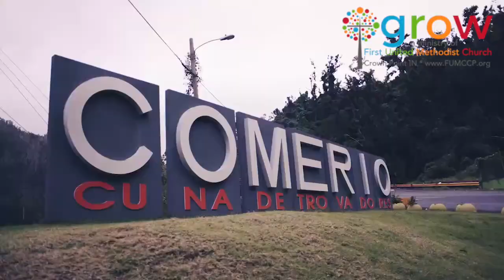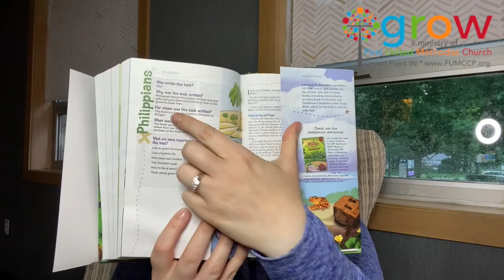7/4/21 Sunday School